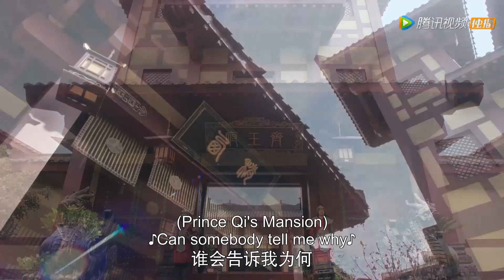韩世子被袭胸掉进湖中 冷面皇子立马英雄救美 公主抱回府！| 女世子 The Heiress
视频来源于电视剧《女世子》

讲述了定国公世子早夭，为了稳定军权，定国公长女韩元娘顶替双胞胎弟弟韩十一成为定国公府世子。韩十一对外塑造自己风流好色、不学无术的纨绔形象，却意外成为五皇子陈延易的伴读。在这一系列的风浪中五皇子与王丞相之子王仲钰暗生情愫，期间发生了一系列啼笑皆非的故事。
主演：姜潮，尤靖茹